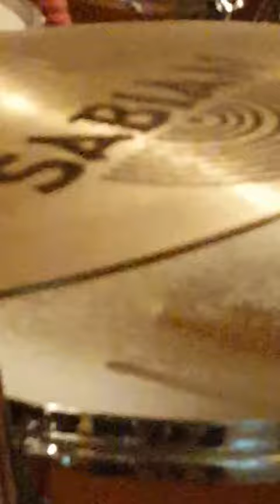Copy of Saturday night banana splits photo effects homeschool waltz